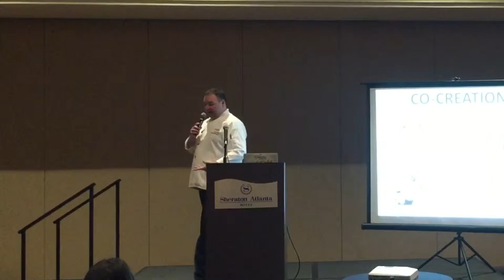Co-Creation: Developing Foodservice Product Partnerships (Mark Emery, Gordon Food Service)